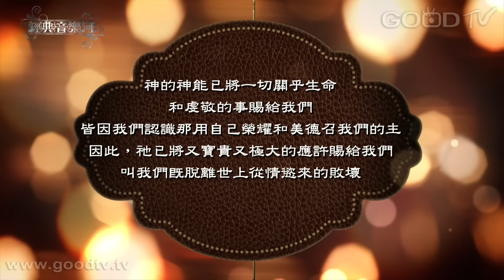【經典音樂河】2015-11-25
愛，是一個意念，也是一種行動，沒有行為的愛是死的。有些看似良善的行為，如果沒有真實的愛在其中，也是枉然。如果愛的本質是有條件交換的、有限的，愛到最後終究會變質，不但與人無益，反而成為傷人的利器。

聖經中提到：「我若能說萬人的方言，並天使的話語，卻沒有愛，我就成了鳴的鑼，響的鈸一般。我若有先知講道之能，也明白各樣的奧祕，各樣的知識，而且有全備的信，叫我能夠移山，卻沒有愛，我就算不得甚麼。我若將所有的賙濟窮人，又捨己身叫人焚燒，卻沒有愛，仍然與我無益。」

你若尋求 就必找到、主這樣的愛／林森南路禮拜堂
愛的禮物／陳雅莉、陳靖旻、陳育胤
主我願像祢／經典薩克斯風四重奏